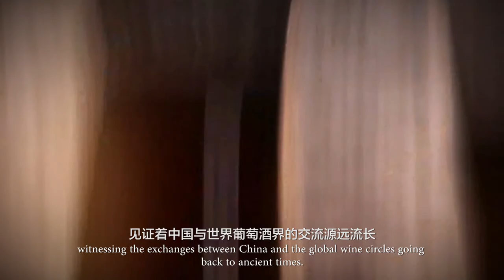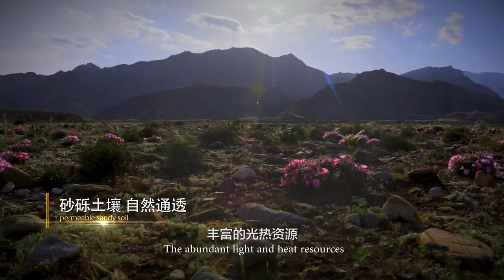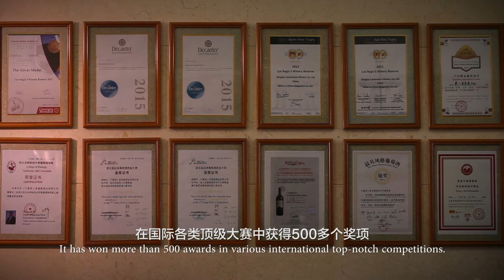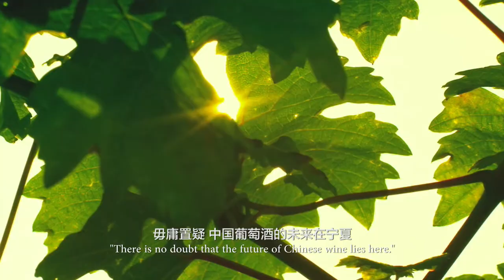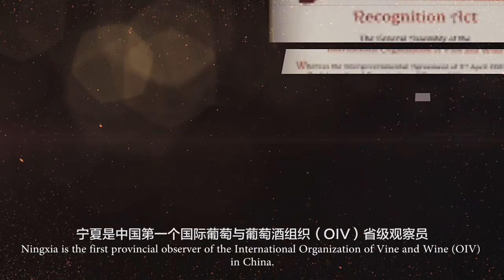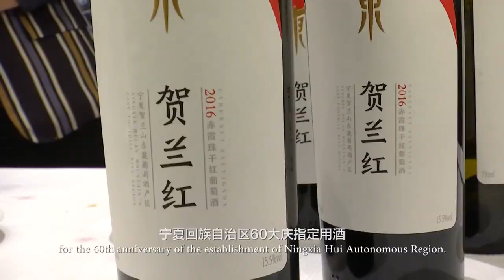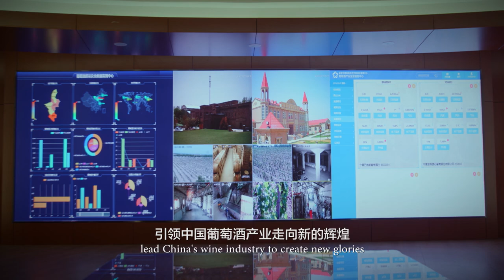NINGXIA WINE REGION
Ningxia is a significant wine-producing region in the central-north of China. The wide, heavily irrigated valley between the Yellow River and the base of Helan Mountain has proved to be one of China's most promising vineyard areas. A range of wines are made here from grape varieties such as Cabernet Sauvignon, Cabernet Gernischt and Chardonnay.